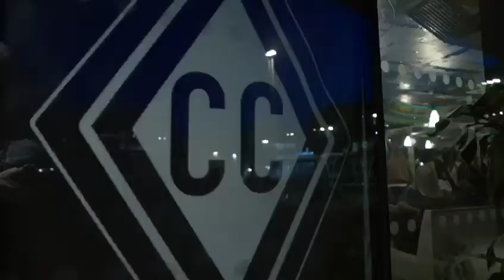Lauch Night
Short film by Fountain Fotos from our studios launch night.